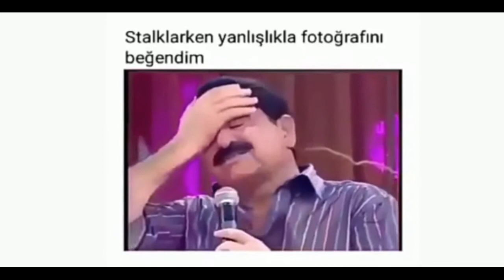Hazar Ergüçlü'nün sevgilisi Onur Ünlü: Bana 'sübyancı' diyorlar...